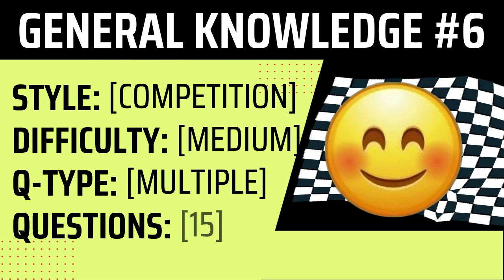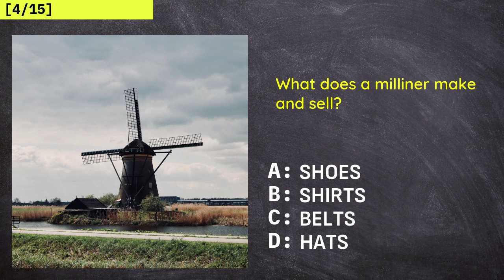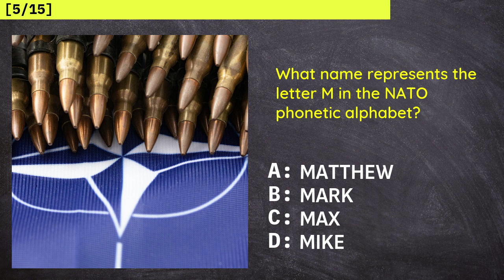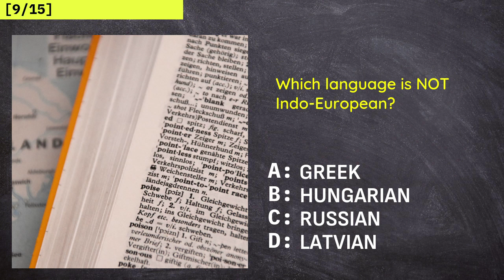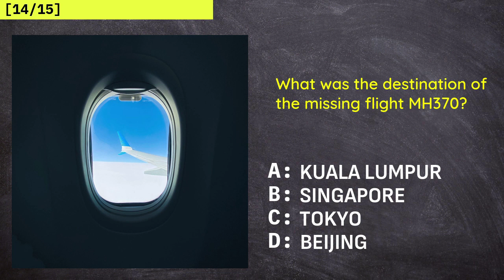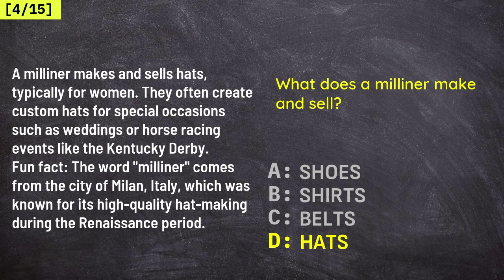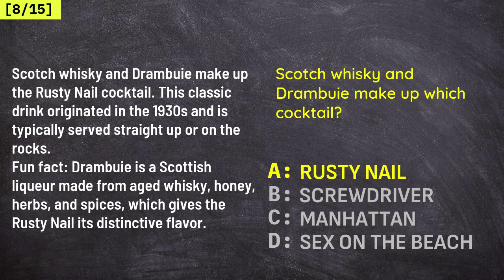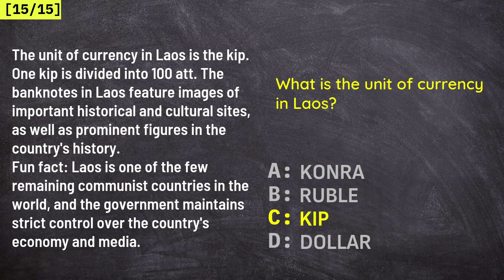GENERAL KNOWLEDGE #6 - TRIVIA COMPETITION QUIZ - 15 Questions and Explanations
GENERAL KNOWLEDGE #6 - TRIVIA COMPETITION QUIZ - 15 Questions with Explanations and Fun facts (Difficulty: MEDIUM)
List of questions:

1. According to the BBPA, what is the most common pub name in the UK?
[King's Head], [Royal Oak], [White Hart], [Red Lion]

2. What is the world's most expensive spice by weight?
[Cinnamon], [Saffron], [Cardamom], [Vanilla]

3. This field is sometimes known as The Dismal Science.
[Physics], [Economics], [Politics], [Philosophy]

4. What does a milliner make and sell?
[Shoes], [Shirts], [Belts], [Hats]

5. What name represents the letter M in the NATO phonetic alphabet?
[Matthew], [Mark], [Max], [Mike]

6. Rolex is a company that specializes in what type of product?
[Sports equipment], [Computers], [Cars], [Watches]

7. A doctor with a PhD is a doctor of what?
[Philosophy], [Psychology], [Physical Therapy], [Phrenology]

8. Scotch whisky and Drambuie make up which cocktail?
[Rusty Nail], [Screwdriver], [Manhattan], [Sex on the Beach]

9. Which language is NOT Indo-European?
[Greek], [Hungarian], [Russian], [Latvian]

10. What is the name of the very first video uploaded to YouTube?
[carrie rides a truck], [Me at the zoo], [tribute], [Her new puppy from great grandpa vern.]

11. In 2013 how much money was lost by Nigerian scams?
[$956 Million], [$12.7 Billion], [$2.7 Billion], [$95 Million]

12. After how many years would you celebrate your crystal anniversary?

13. Who is a co-founder of music streaming service Spotify?
[Sean Parker], [Daniel Ek], [Felix Miller], [Michael Breidenbruecker]

14. What was the destination of the missing flight MH370?
[Kuala Lumpur], [Singapore], [Tokyo], [Beijing]

15. What is the unit of currency in Laos?
[Konra], [Ruble], [Kip], [Dollar]